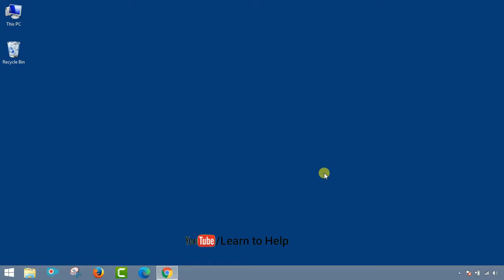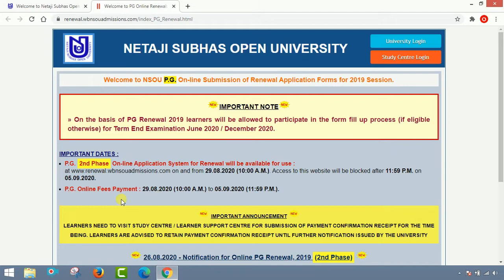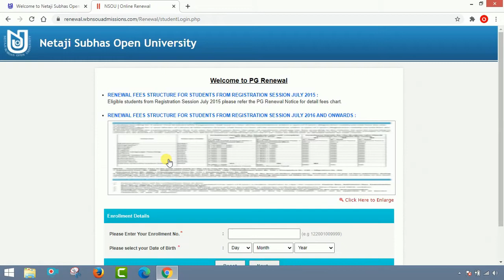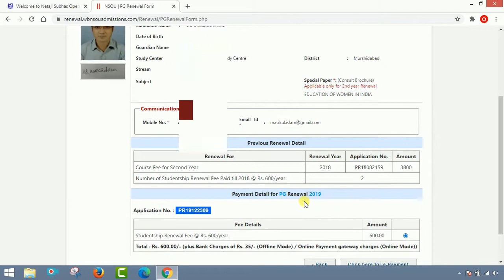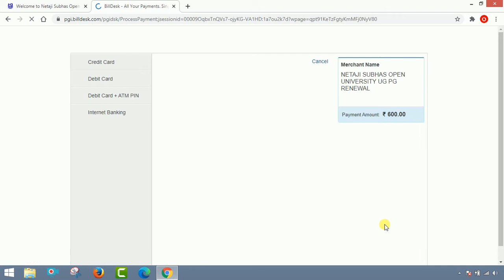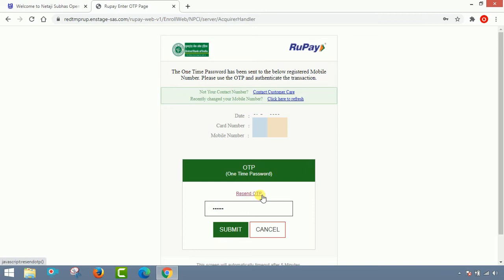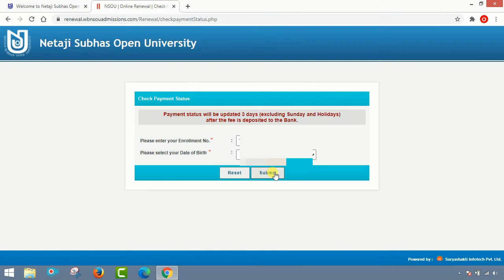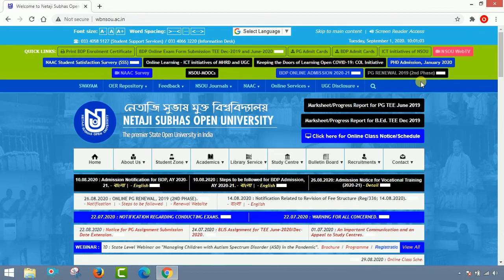NSOU PG 2019 Renewal।। Netaji Subhas Open University ।। PG Renewal 2nd Phase ।। by Learn to Help.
এই ভিডিওটিতে দেখানো হয়েছে  খুব  সহজে   কি ভাবে NSOU PG 2019  Renewal  অনলাইনে  করতে হবে। এখানে প্রতিটি steps কে গুরুত্ব সহকারে দেখানো হয়েছে সকলের সুবিধার জন্য।তাই  ভিডিওটিকে skip না করে পুরো দেখার অনুরোধ রইলো।

করবেন।